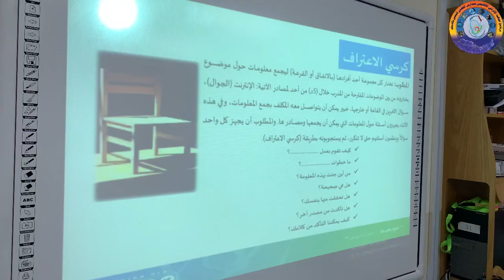تدريب الطلاب على مهارة طرح الأسئلة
اعتمد الطلاب في تدريبهم داخل مهارة التفكير الناقد على مجموعة من الأسس التربوية ليتم من خلالها تدريبهم على كيفية طرح الأسئلة وكيفية توجيه السؤال واختيار الوقت المناسب  لطرح السؤال وذلك من خلال تنفيذ إستراتيجية الكرسي الساخن، وذلك ضمن برنامج موهبة الإثرائي الأكاديمي بمدارس الحصان للبنين بالدمام.